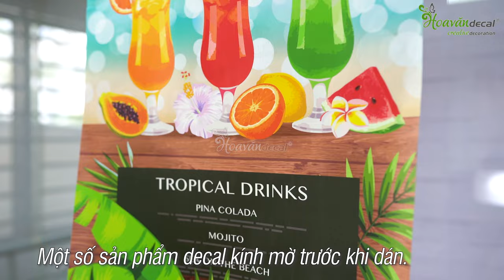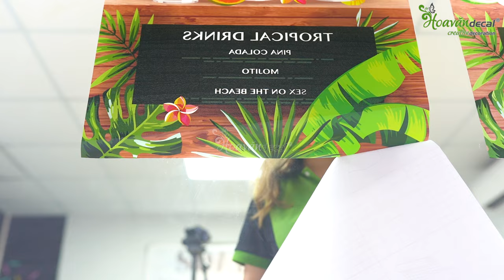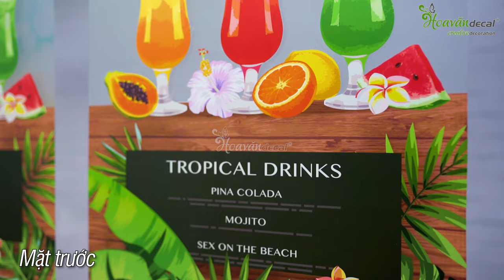Phân biệt Giấy dán kính các loại Decal Kính Mờ in UV 3 layer | Hoa Văn Decal (Part 2)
hân biệt Giấy dán kính các loại Decal Kính Mờ in UV 3 layer | Hoa Văn Decal (Part 2)

📞 Văn phòng Hồ Chí Minh : 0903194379